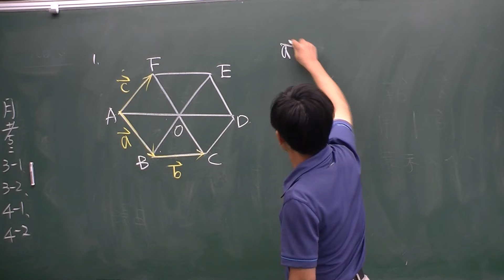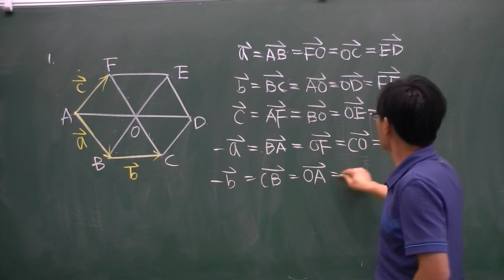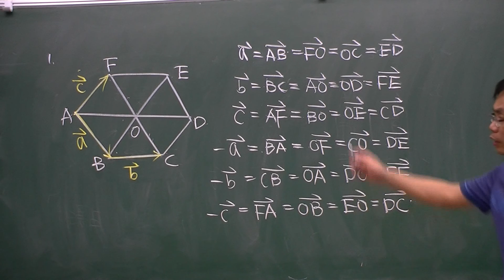平面向量-正六邊形向量表示法例題